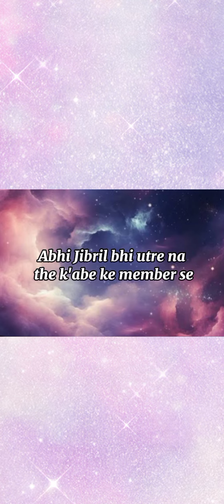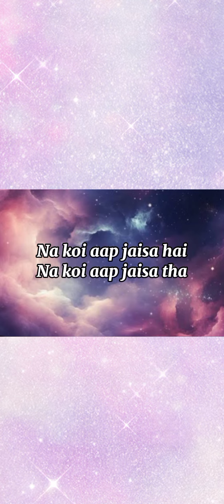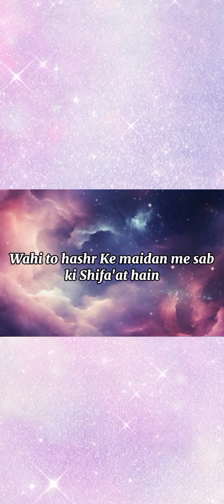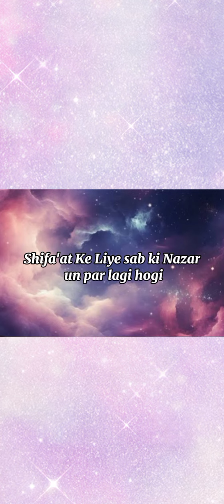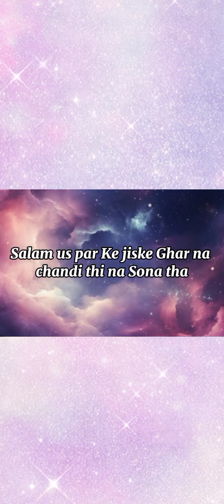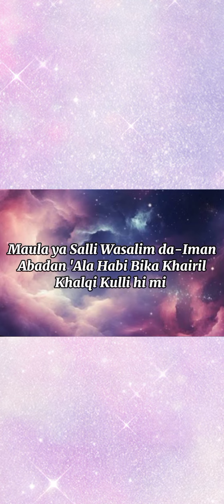Sahar ka waqt tha masoom lyrics by The wonder girls . Naat by Danish and Dawar Farooq.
Danish and Dawar Farooq 's naat: Sahar ka waqt tha masoom
Lyrics by The wonder girls 💖
 If you like this so
~~~Ramadan Mubarak ~~~
        to all of my viewers